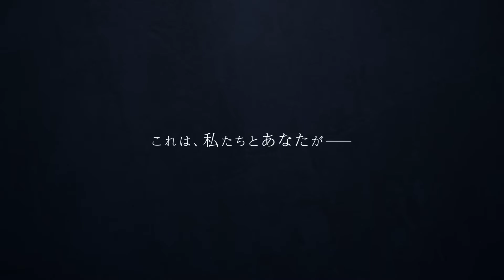Blue Reflection Sun - Trailer 2 (Android/IOS) Official